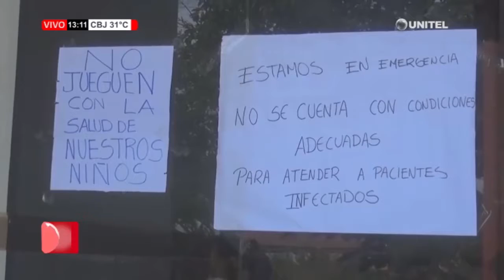Director de SEDES PANDO desmiente falsa noticia de traslado de infectados por COVID-19 a Cobija